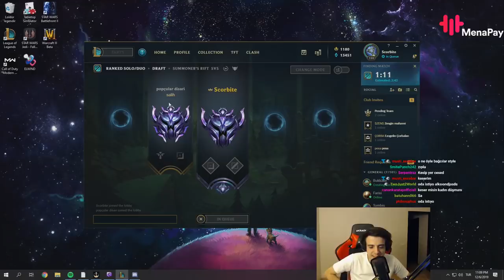THALDRİN - VELEV Kİ ZENGİNSİN SEVDİĞİN KIZI ETKİLEMEK İÇİN NE YAPARSIN? | LoL Maç Özetleri #991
zengin olunca düşünürüm..